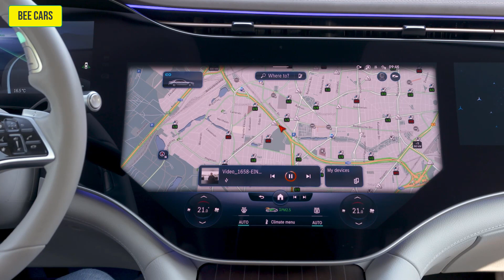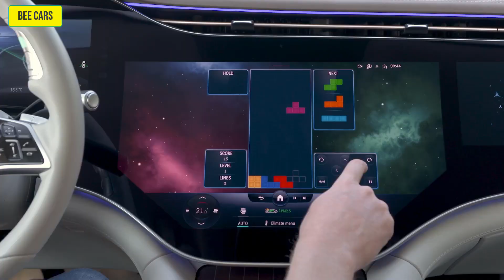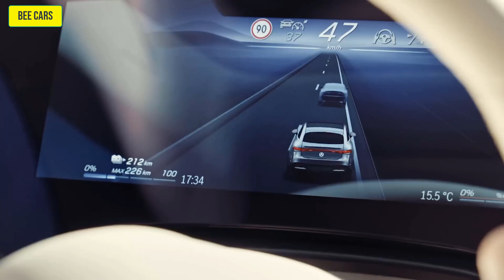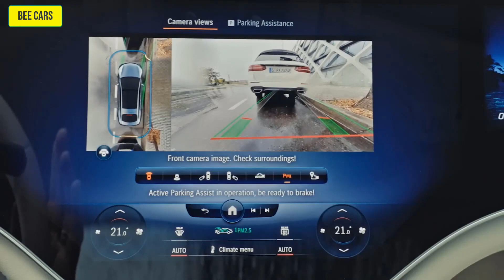Mercedes Benz EQS (2023) Autopilot - Self Driving || Ready To Fight Tesla Model X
⏱️TIMESTAMPS⏱️
00:00 Auto pilot
03:49 Relaxed Travel Assist
05:53 Interior